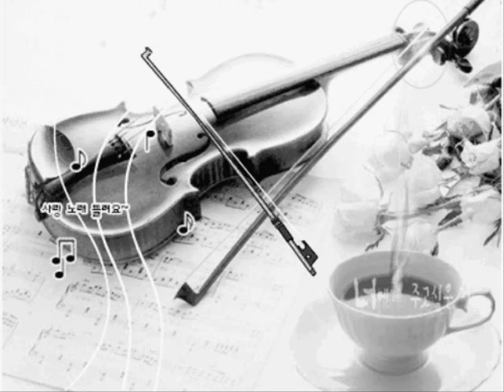Legidősebb Kathy Horváth Lajos prímás -Bicikli csárdás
zene: Kathy Horváth Lajos és zenekara